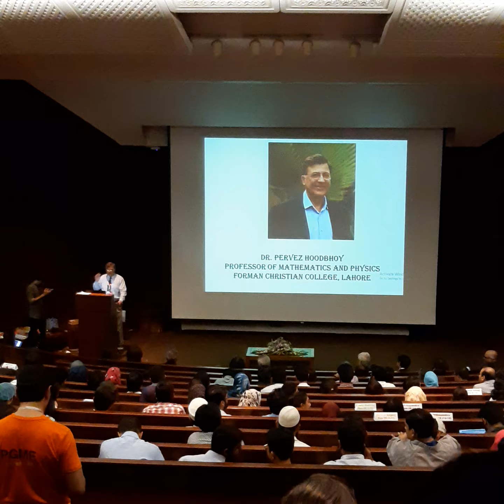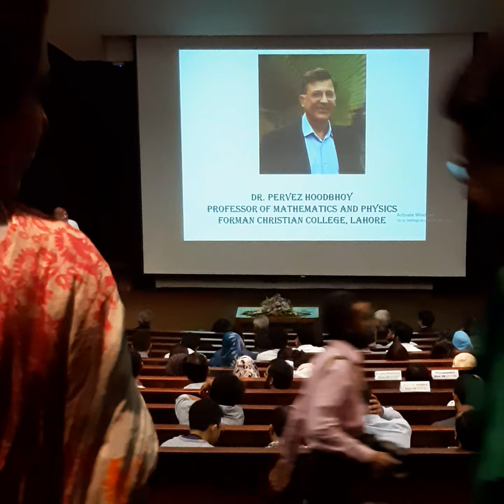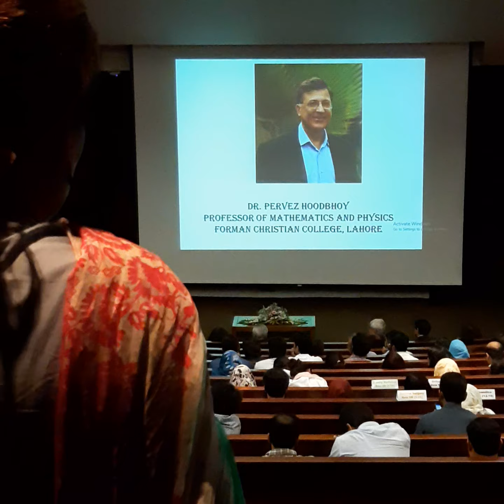Dr. Pervez Hoodbhoy speech at Aga Khan University Karachi